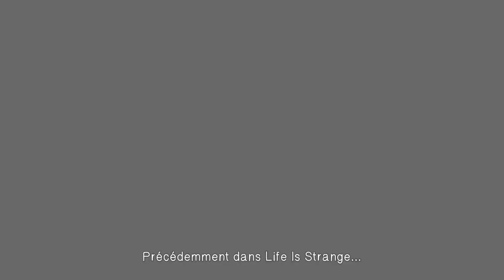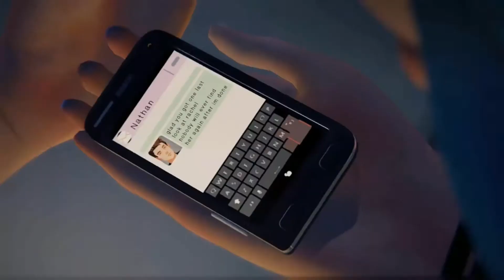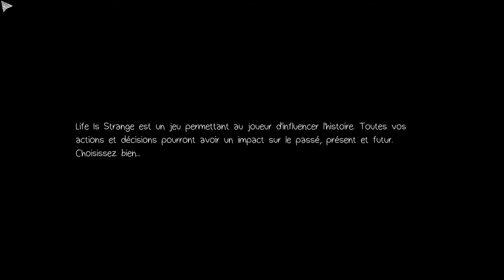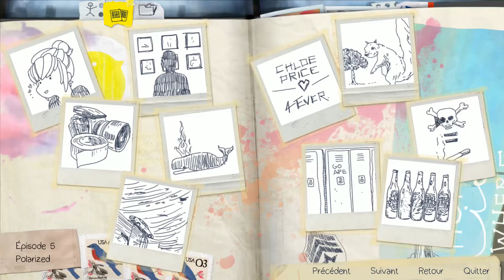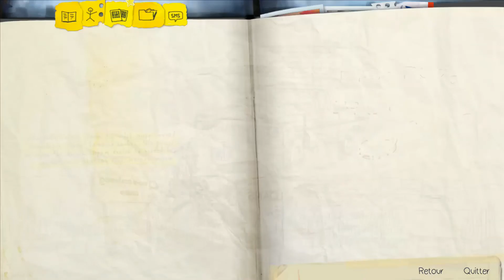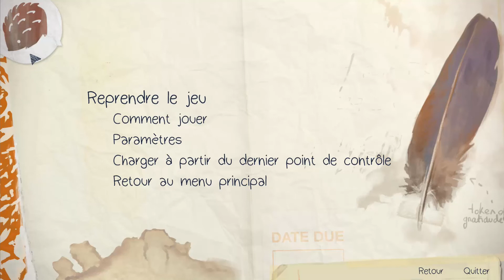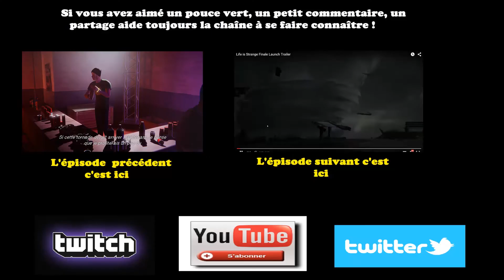{Walktrough Life is Strange } Episode 33 Max is in the Dark Room.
Let's play/walktrough de l'épisode 5  polarized. Les aventures de Max Caulfield et Chloé price.